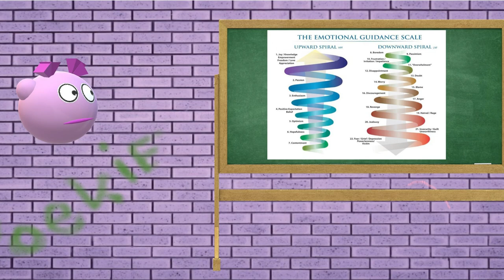The Universe and you: The parable of the building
Coaching
When you open your eyes in this Universe, you might question what this is all about. This video, together with the video about the fables, is about rising your consiousness so, that you get a better overview. Which reduces fear and prevents you getting stuck in harmfull thoughtpatterns.
This teaching is from Caroline Myss. I can not find the original video anymore, but sometimes she repeats it From 32:22 mins
This video is meant to be only a parable. It only gives you a rough idea on the evolution of the soul.